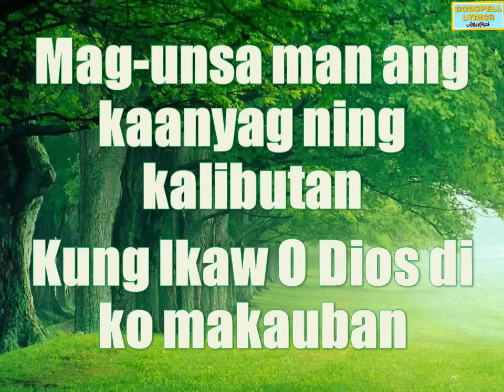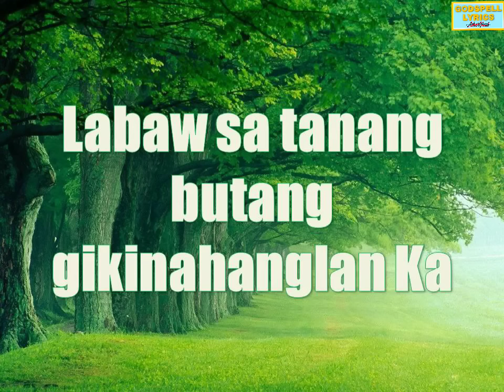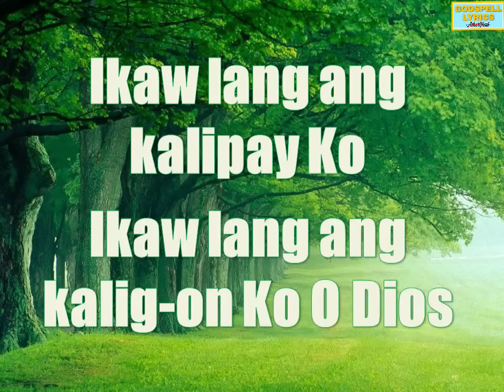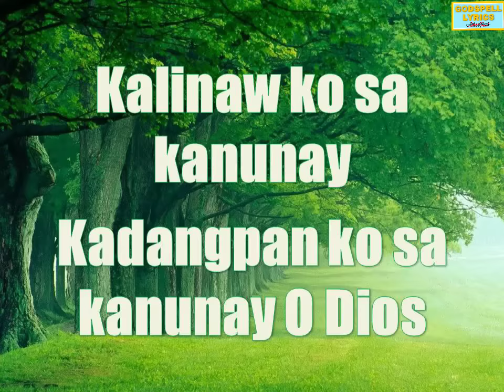Labaw sa Tanang Butang Lyrics | Bisaya Christian Song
This lyric video is purposely made for song learning presentation to be mainly used in church services /gatherings.

Be blessed!🤗